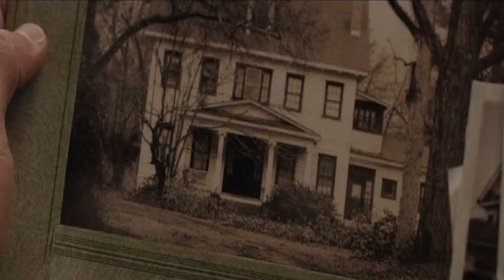The Conjuring movie (2013) explained in hindi/ the conjuring film summary explained in hindi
The conjuring film explained in hindi,
The conjuring movie story summary explained in hindi,conjuring movie plot in hindi

credits :
   Directed by
    James wan

Written by
   Chad Hayes,carey w. Hayes

Produced by
 Tomy Derosa- Grund,Peter Safran,Rob Cowan

Cinematography by
 Jhon R.Leonetti

Edited by
Kirk Morri

Joseph Bishora

Production companies
New Line Cinema, The Safron Company
 Evergreen Media Group

Distributed by
Warren Bros. Pictures

Budgut=$20million
Box office  collection = $319.5million